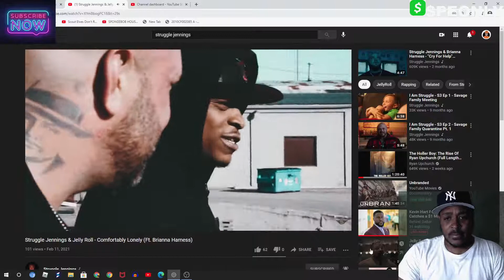They Work Well Together! Struggle Jennings & Jelly Roll- Comfortably Lonely(REACTION)